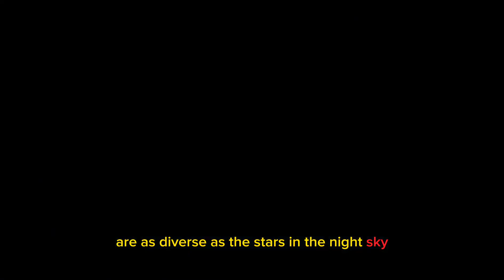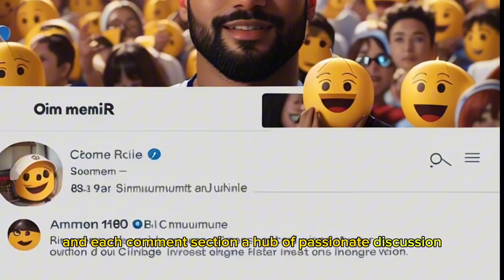Passport to Storytelling Worlds; The Unknown story realm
Welcome to STORYTIME, where the magic of storytelling comes to life! Dive into a world of captivating narratives, where every video is a gateway to a new adventure. Whether you're a fan of mysteries that keep you on the edge of your seat, romances that warm your heart, or fantastical journeys to far-off realms, we've got it all.

Join our thriving community of storytellers and enthusiasts as we explore the boundless realms of imagination. With fresh content dropping every 48 hours, you'll never have to wait long for your next dose of excitement.

Our dedicated team of narrators brings each story to life, immersing you in its world and making you a part of the journey. But what truly makes us special is our community. The comment section is where the magic continues, with lively discussions, fan theories, and a sense of belonging that's hard to find elsewhere.

So, whether you're seeking thrills, romance, or the fantastical, STORYTIME is your go-to destination for immersive storytelling.

These tags will help viewers discover your channel and its diverse range of content, attracting those who love storytelling in all its forms.